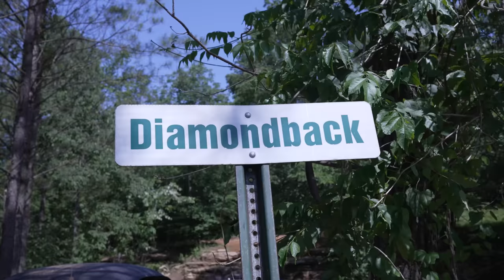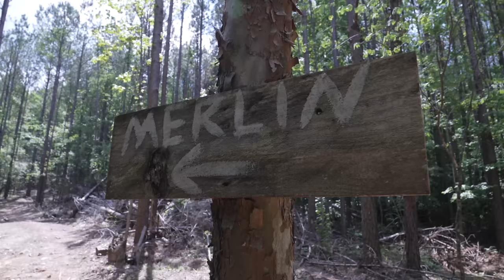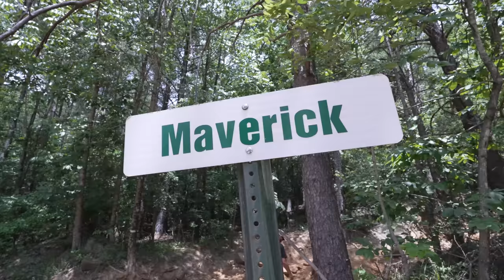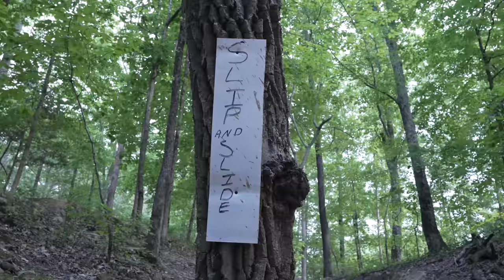Hawk Pride Shows Us Real Alabama Wheeling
The Great American Crawl is making its first trip to Hawk Pride Off Road Park in Alabama to see if it lives up to other south east wheeling destinations. It didn't disappoint! The park was great for drivers of every level, challenging us to the point of pulling our winch lines. We covered a ton of ground on our first day and were pumped to finish the weekend strong!